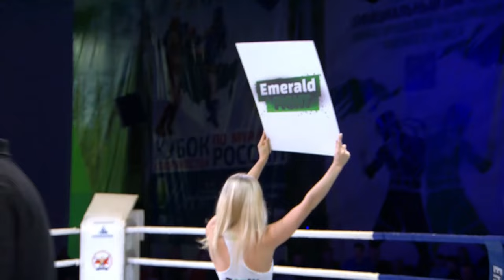Василий Масленников Александр Литвин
В этом году Василий Масленников застолбил за собой первое место в рейтинге Р4Р Emerald Fight, сняв скальпы со всех своих соперников на профринге.
Завершать спортивный год нижегородский боец решил на Кубке России, впервые приняв участие в любительском турнире по тайскому боксу.

В первом раунде финального противостояния со столичным тайбоксером Александром Литвиным Василий пощекотал нервы своим поклонникам.

В одном из эпизодов Литвин зацепил соперника локтем, моментально добавил боковой, и Масленникова «заштормило». Но Василий выдержал.

А начиная со второго раунда, работа фирменными прямыми ударами с обеих рук стала давать результат.

Нижегородский тайбоксер загонял соперника в угол, где пускал в ход острые как бритва локти.

По схожему сценарию прошел и третий раунд, под занавес которого Масленников еще и повесил публику фирменным летающим коленом.

Фото: ФОТОLEON

Организаторы: БК "Панчер-НН" и дворец спорта Юность”
Генеральный партнер турнира:
Департамент физ. культуры и спорта г.Н.Новгорода

Основные партнеры: база отдыха «Изумрудное» , компания GeoSM .

Официальные партнеры: компания «ЕК Кемикал»

Информационные партнеры: Радио ENERGY (NRJ, телеканал "Спортивный" компании Триколор

Зал 1: Н.Новгород, ул. Воровского, 3
Зал 2: Н.Новгород, бульвар Юбилейный, д. 30
Зал 3: Н.Новгород, стадион "Нижний Новгород"
Зал 4: Н.Новгород, проспект Гагарина, д. 238
Зал 5: Н.Новгород, улица Фруктовая, д 3/3
Зал 6: Н.Новгород, парк "Швейцария"